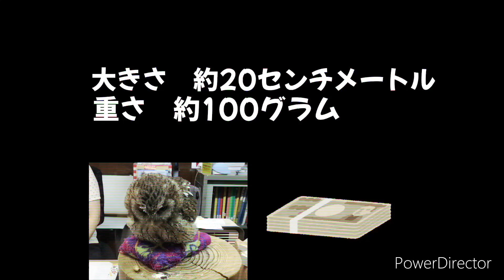くらべてみよう【ミミズク編】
どこか懐かしい、昔のテレビ番組のような雰囲気…
かわいらしいミミズクが登場します♪

富士花鳥園公式チャンネルです！
最新情報や、魅力的な鳥達の可愛い姿やかっこいい姿などを発信していきます♪

富士花鳥園
〒418-0101静岡県富士宮市根原480-1